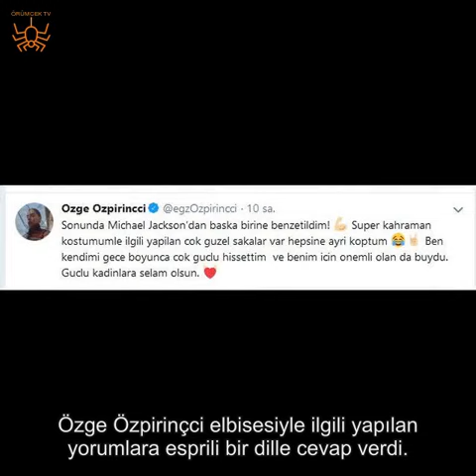Özge Özpirnçci eleştirilere yanıt verdi!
Özge Özpirinçci'nin Altın Kelebek Ödül geccesinde giydiği kıyafet sosyal medyada çokça konuşuldu.